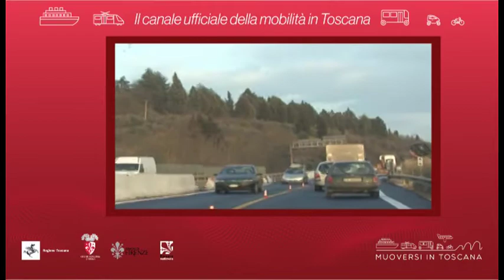Muoversi in Toscana - Edizione delle 7.30 del 29 aprile 2020